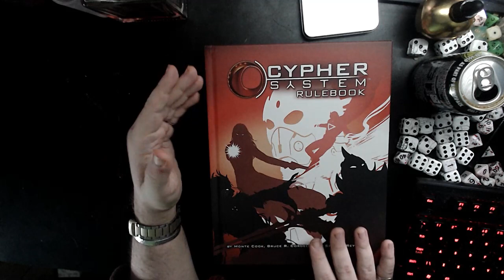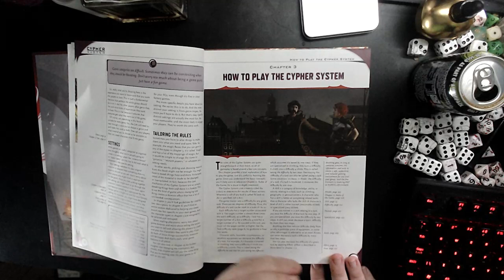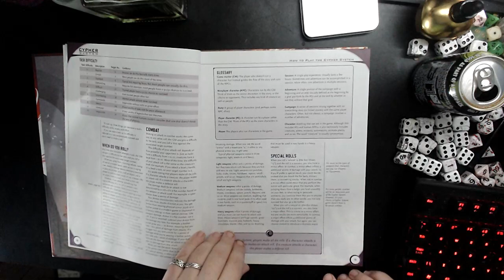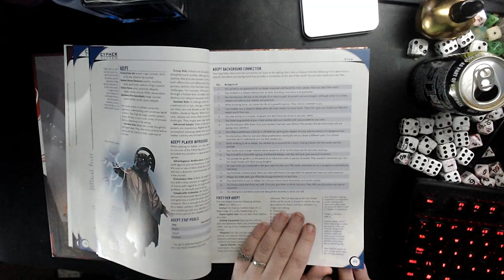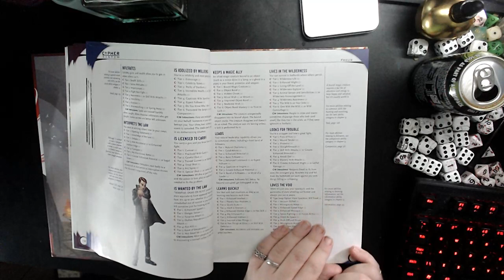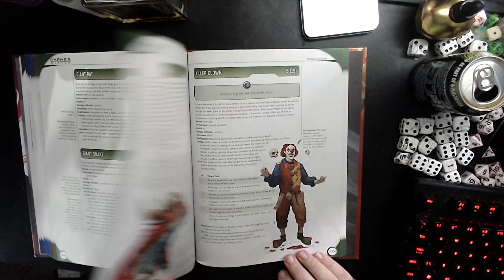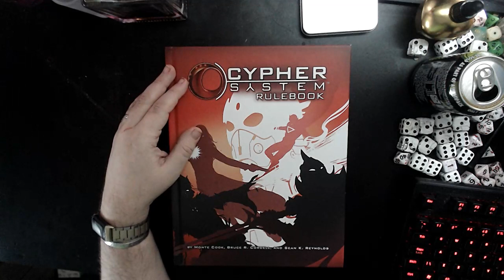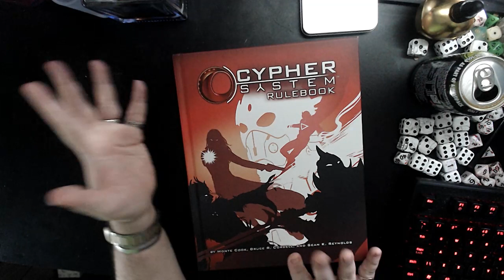TTRPG Review - Cypher System (2019 edition)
A generic TTRPG game system with a concerningly restrictive license.